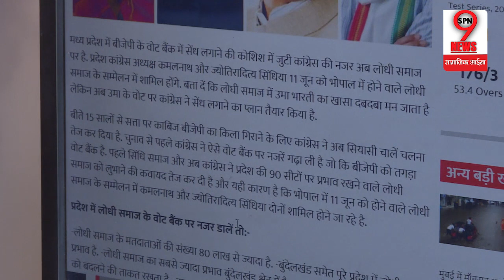MADHYA Pradesh की राजनीति में बीजेपी को लगा बड़ा झटका | Congress New Strategy for MP